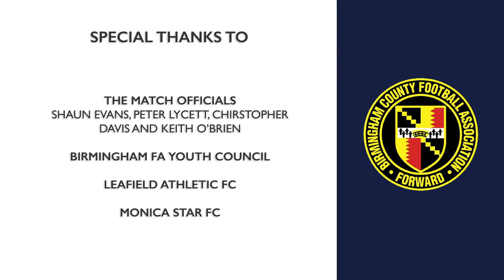Birmignham FA Veterans Cup Final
Leafield Athletic Vets v Monica Star Vets

Official match-highlights from Birmingham FA Veterans Cup Final between Leafield Athletic Vets and Monica Star Vets.

Video produced by Brixon Photography

Arc North- Never Gonna(Radio Edit)